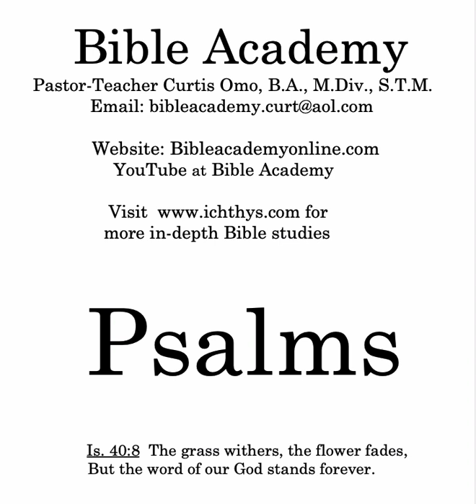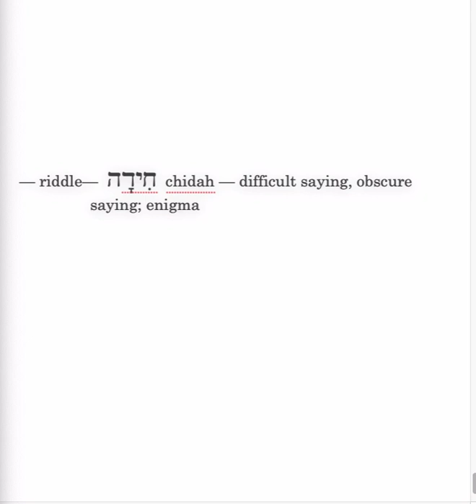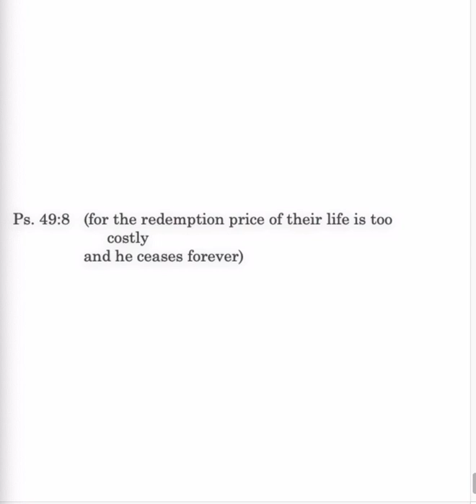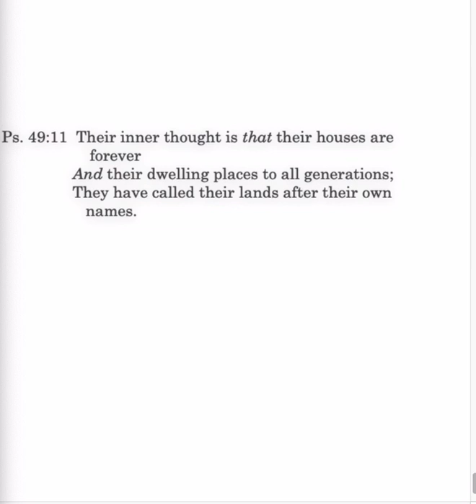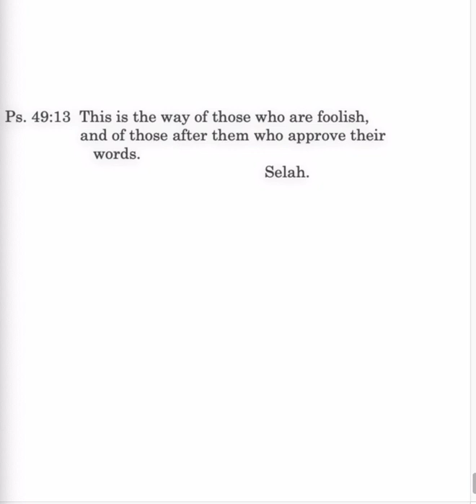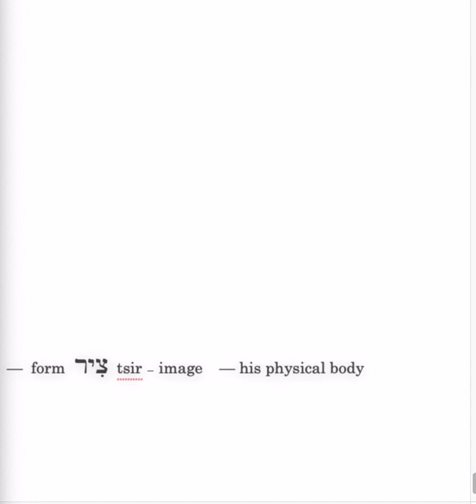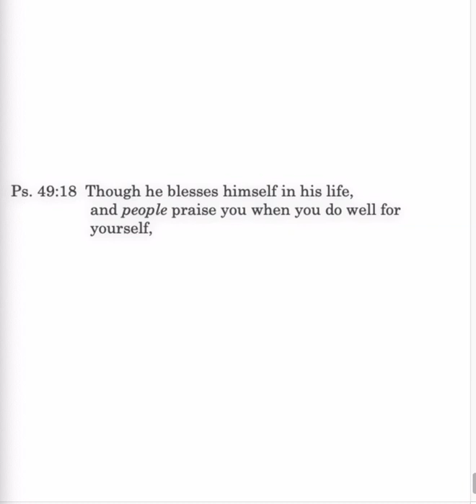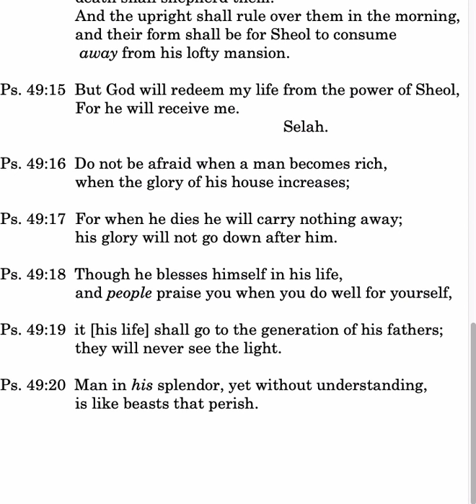Psalm 49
Psalm 49: A Wisdom Psalm: why to not fear the powerful wealthy; folly of the rich; can't buy salvation; all must die; legacy of the wealthy unbeliever; upright will rule over them; redemption for the faithful.
Bibleacademyonline.com